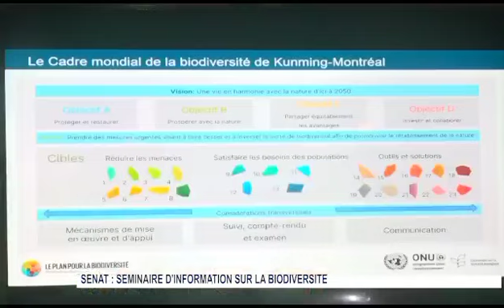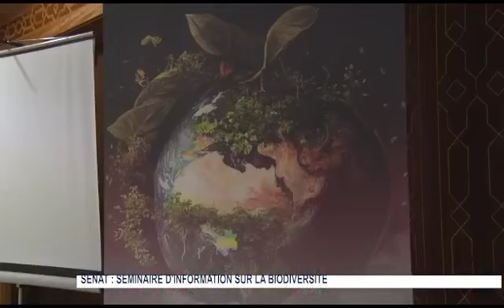Journée de sensibilisation des parlementaires au SENAT-reportage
Objectifs
 Informer et sensibiliser les parlementaires sur:
⇨ L’importance de la Biodiversité
⇨ La nécessité d’adopter et suivre les politiques publiques en faveur d’un
développement économique qui préserve ou restaure la biodiversité.
Mettre en lumière les atouts du projet BIODEV 2030
⇨ Appui aux autorités publiques dans la mise en œuvre du cadre de Kunming-Montréal
⇨ Identification des projets de territoire et des instruments de politiques publiques
sectorielles clés
Mobiliser les parlementaires, au bénéfice de la biodiversité
⇨ Désignation un point focal au SÉNAT ⇨ Mise en relation et synergies

Copyright : presse SENAT- GABON Télévision